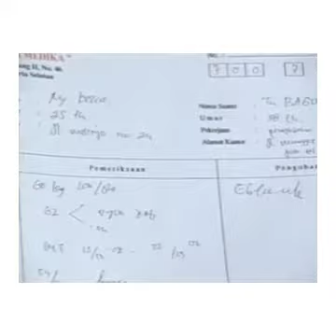Melati Untuk Marvel Ep 240 part 1